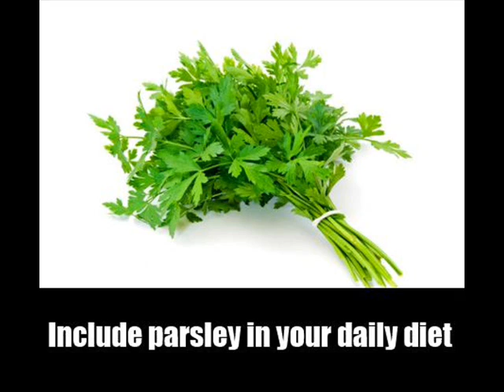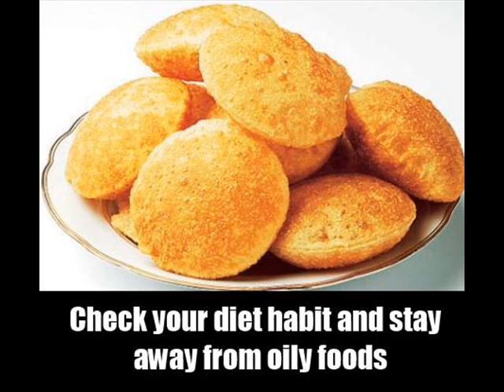10 Natural Cure To Gas